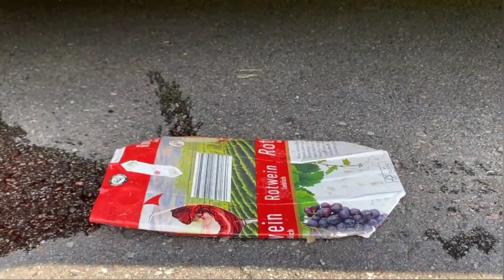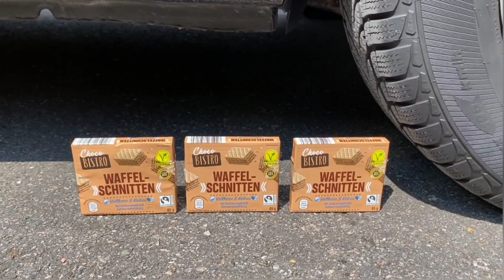White Ice Reverse Car Crushing | Experiments and Crushing things with Car